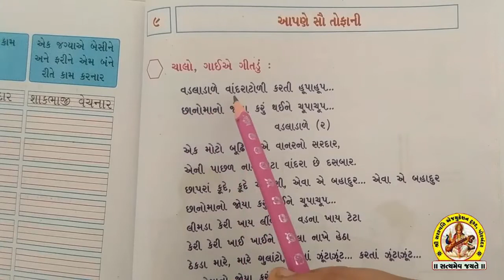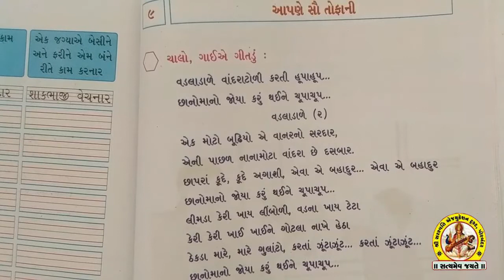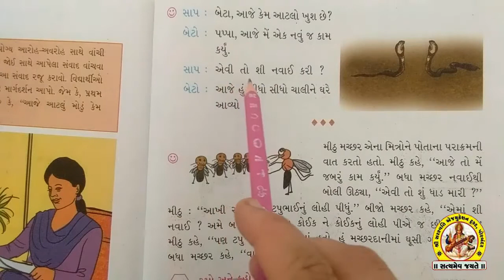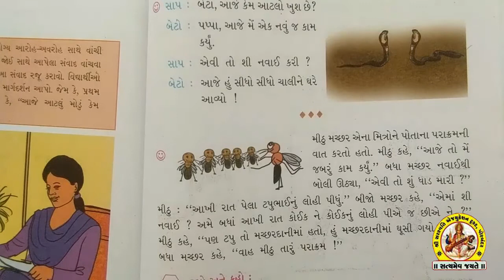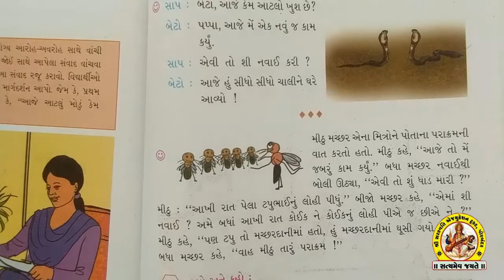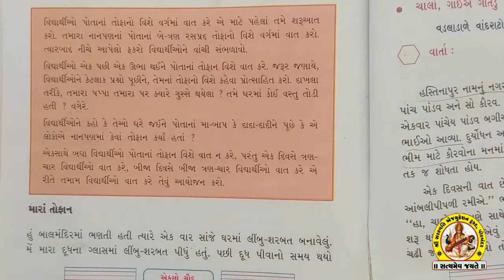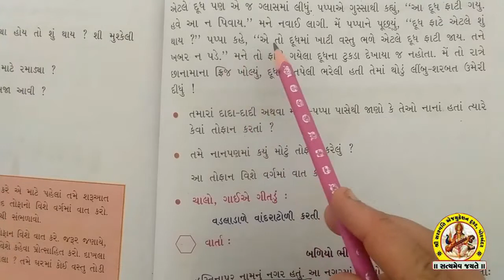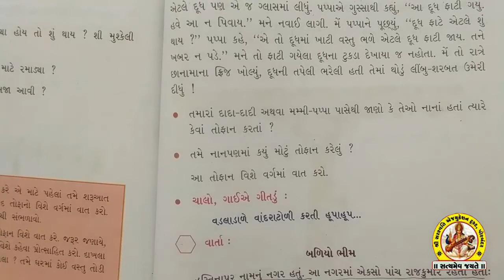STD-2 SUB-GUJARATI SHREE SARASWATI SCIENCE SCHOOL, PORBANDAR